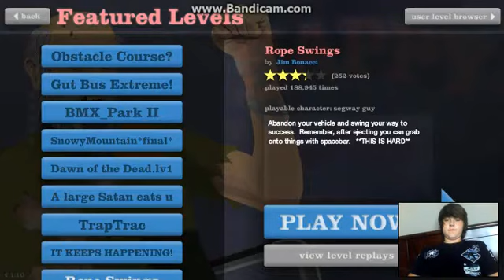HAPPY WHEELS!!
First Pc recording so it kind of sucks let me know what to play next.